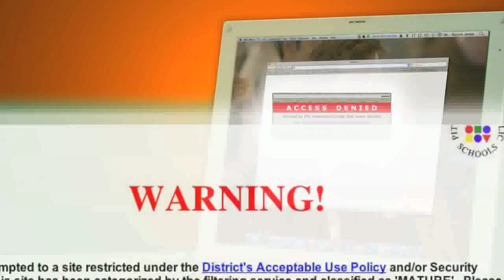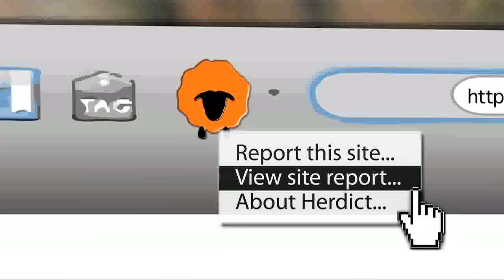What's the Herdict?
Shep the Sheep introduces Herdict, an amazing new site to help users take back the web. Have problems with web filtering or inaccessible sites?